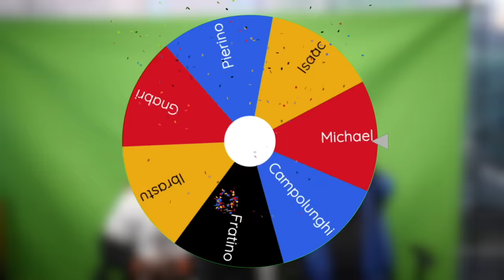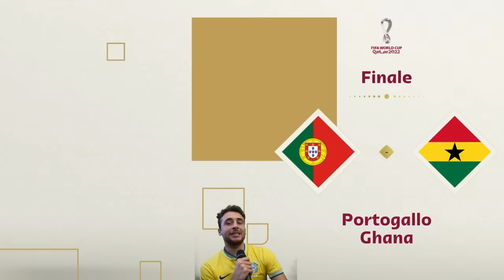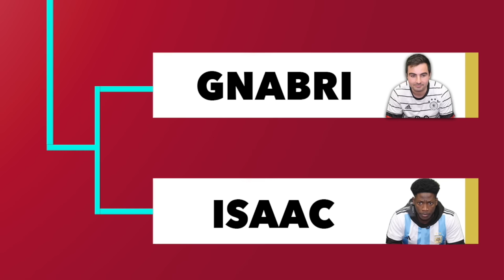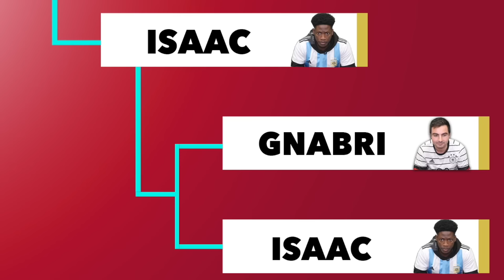La COPPA del MONDO di FIFA 23 *PREMIO COSTOSO* w/LA, Off_Samuel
Dopo il torneo di FIFA 23 fatto ad ottobre sul canale, nuovo torneo di FIFA sui mondiali insieme a Luca Campolunghi (Portogallo), Andrea Fratino (Francia), Pierino (Brasile), Off Samuel (Ghana) e Gnabri (Germania) per vedere chi è il più forte! Commenta chi vincerà i mondiali 2022 secondo te 🏆